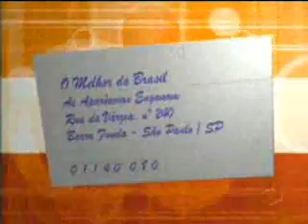12/05 p07 final As Aparencias Enganam - O Melhor do Brasil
Programa O Melhor do Brasil da Rede Record com Márcio Garcia, quadro As Aparencias Enganam.
Quem é solteira, casada ou gay (lésbica)